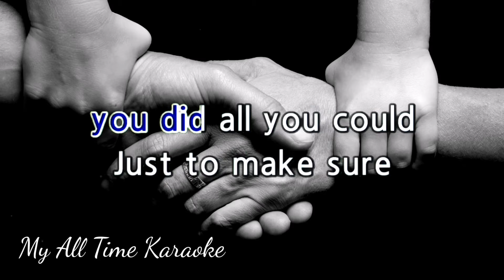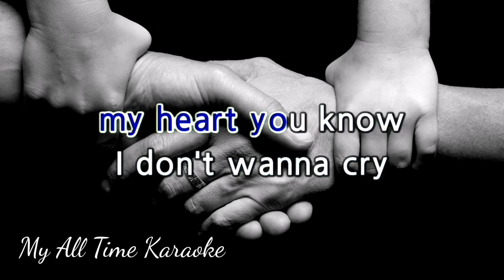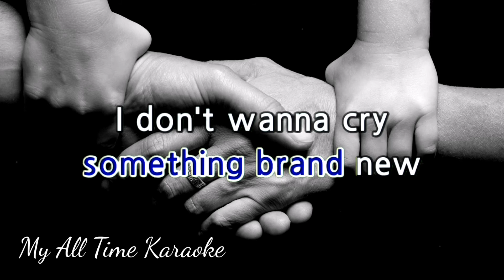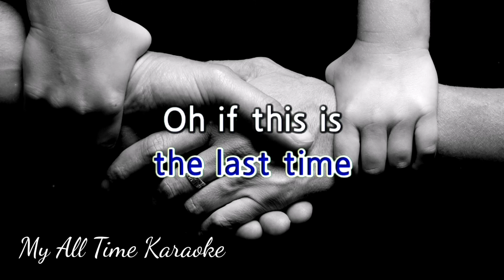IF THIS IS THE LAST TIME - LANY (karaoke version)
- LYRICS -